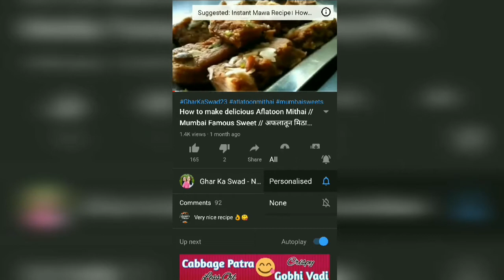Restaurant style Butter Chicken Makhani । Chicken Butter Masala Recipe । चिकन माखनवाला । बटर चिकन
Butter Chicken or Creamy Chicken Makhanwala is a very popular non -vegetarian dish with a rich , smooth & creamy texture. This is the easiest Butter Chicken Curry in which oven or tandoor is  not at all required.
This restaurant style Butter Chicken masala can be served with Rice flour roti, Chapati, Rice or Naan. Do try this recipe & you"ll surely love it..!!

Ingredients-
For marination-
500 gms Chicken
1 tsp Kashmiri Red Chilli Powder
1/2 tsp Ginger Garlic Paste
1 tsp Salt
Rest for 30 Mins

For Puree-
1 tsp Oil
1 cube Butter
2 Onions
3 Tomatoes
1/2 glass Water
1 tsp Red Chilli Powder
8 Cashew Nuts
1 tsp Garam Masala Powder
Salt to Taste
1/4 tsp Turmeric Powder

For Chicken Tikka-
Fry them In 1 tsp Oil  on Low flame for about 5 mins.

1/2 tsp Ginger Garlic Paste
1 Cube Butter
Freshly Chopped Coriander leaves